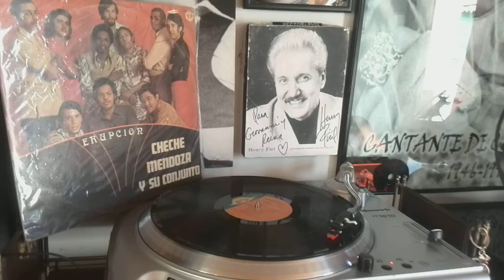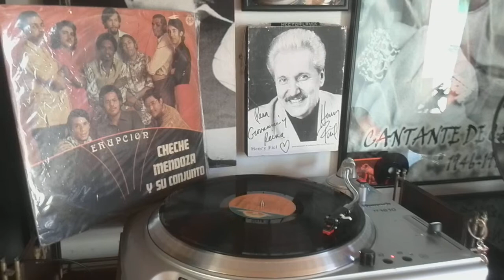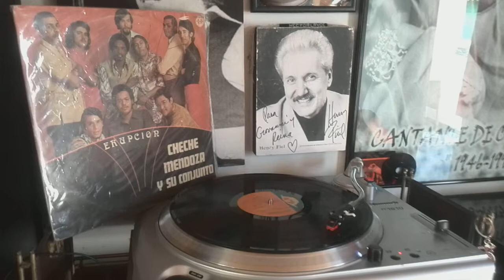ENVIDIA Y MENTIRA CHECHE MENDOSA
ALBUM: ERUPCION  CANTA: WATUSY SELLO: DISCOMODA  AÑO: 1973  HAY LES DEJO Y AAANNNDA